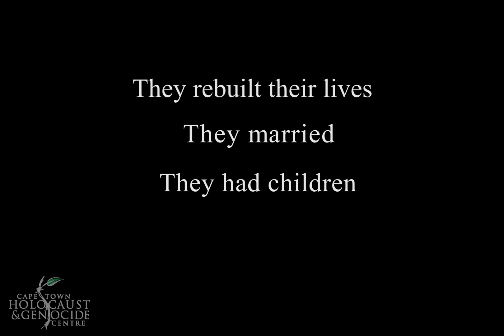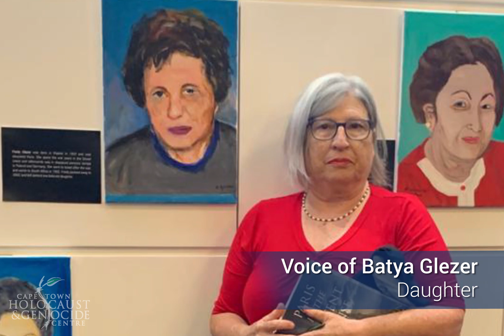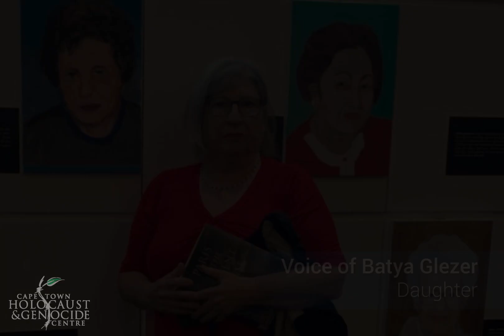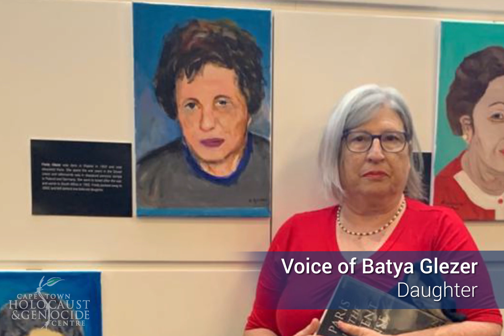Batya Glezer shares fond memories of her parents Holocaust survivors Freda and Wulf Glezer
Freda and Wulf Glezer, both Holocaust survivors who spent the war years as refugees, left their daughter Batya a rich legacy of Yiddishkeit.

This video is part of our series of second- and third-generation survivors sharing fond memories of their loved ones who survived the Holocaust.'